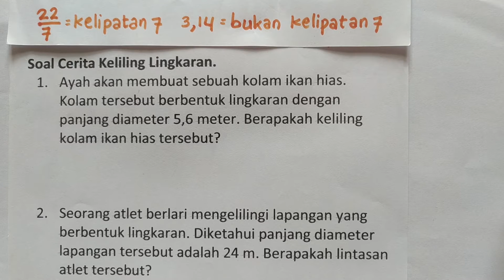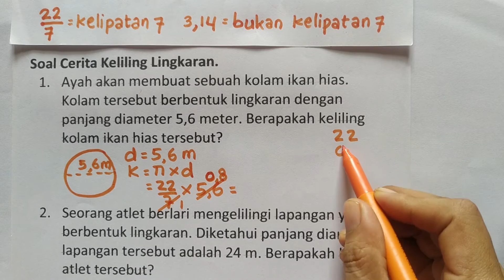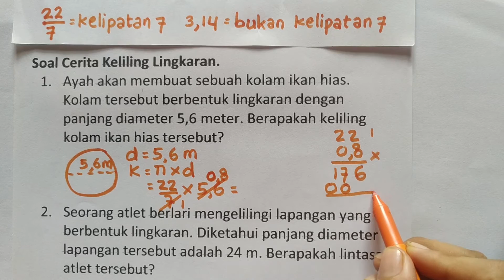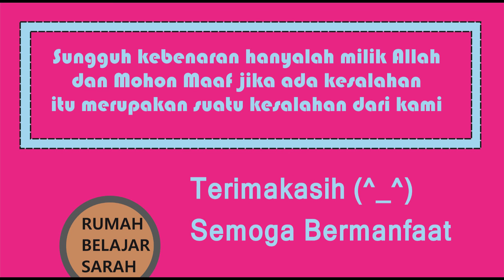Soal Cerita Keliling Lingkaran 5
Judul : Soal Cerita Keliling Lingkaran 5
Kelas : 6,7,8,9,10,11,12
Kurikulum 2013
Semester

Hai!
Hari ini kita akan belajar tentang:
Soal Cerita Keliling Lingkaran
Semoga Bermanfaat!
Selamat Belajar! (^_^)

Rp.50.000